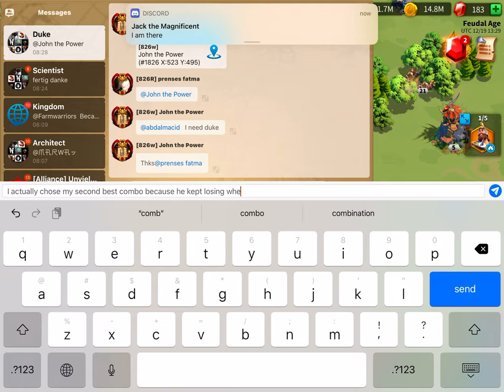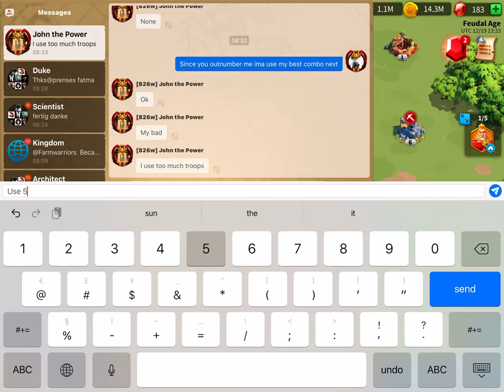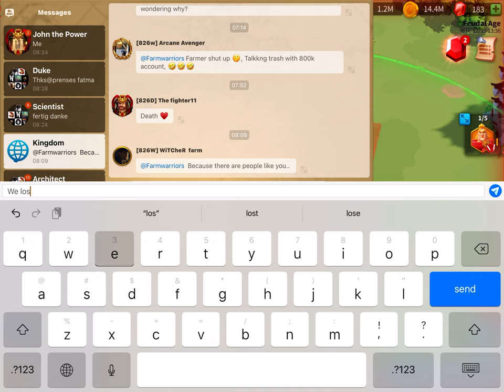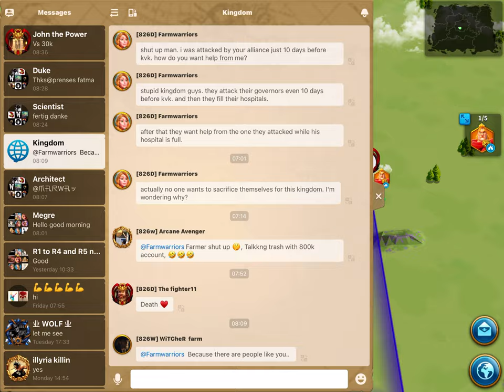John The Power Vs Me (Winter Days)